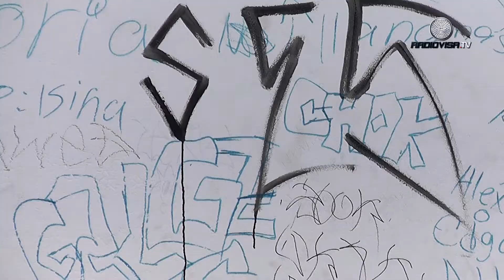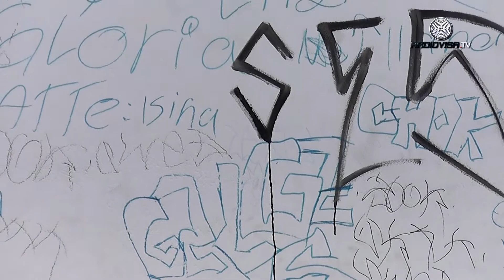Deterioro en malecón